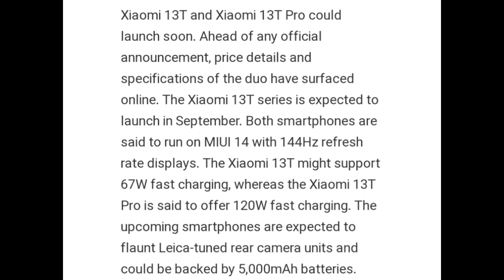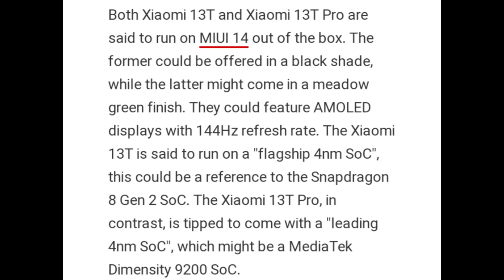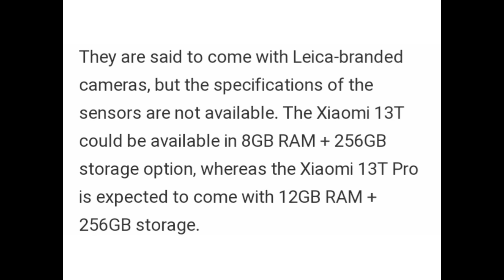XIAOMI 13T AND XIAOMI 13T PRO LAUNCH TIPPED FOR SEPTEMBER